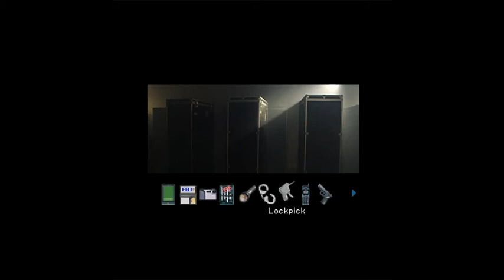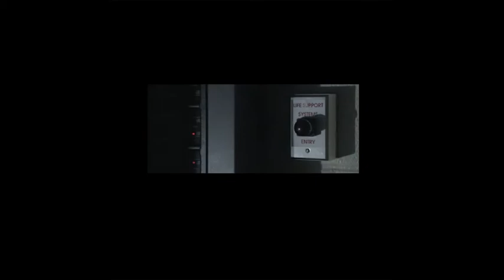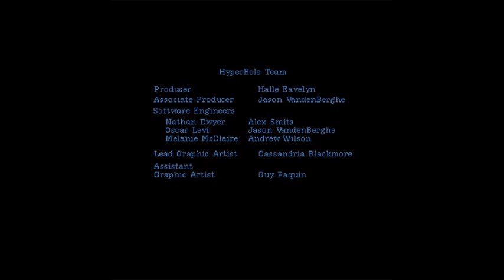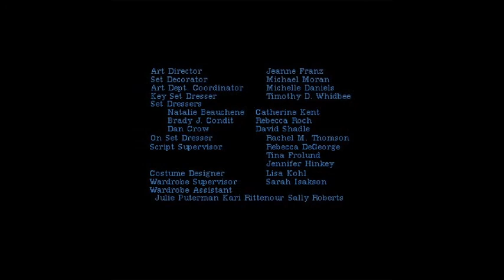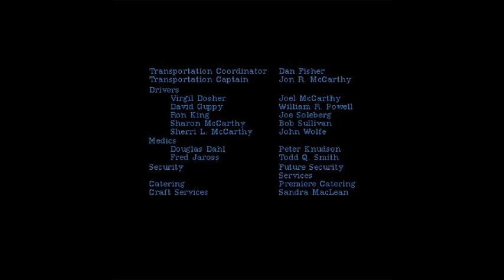The X-Files (PSX) Playthrough [Part 4/4]